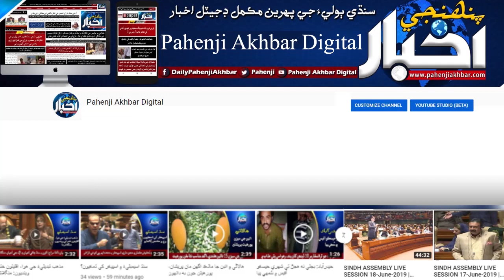وفاقي اردو يونيورسٽي ۾ سنڌي شعبو بند ڪرڻ خلاف ٺهراءُ منظور | Sindhi Department closed by FUUAST